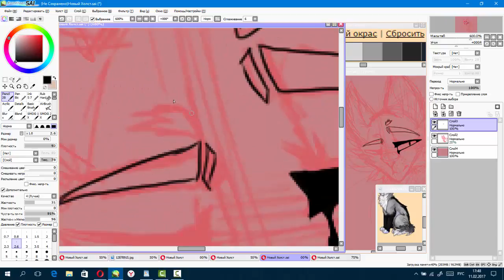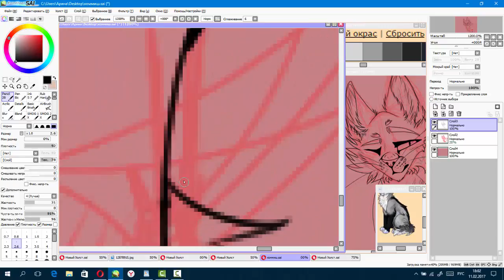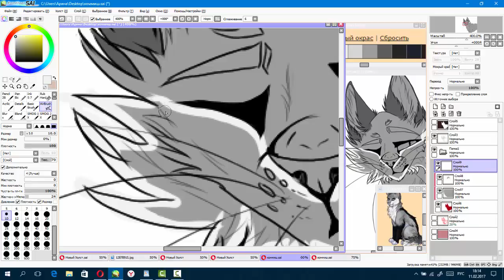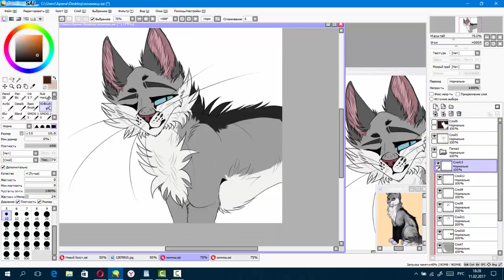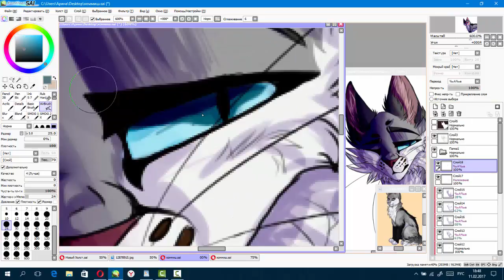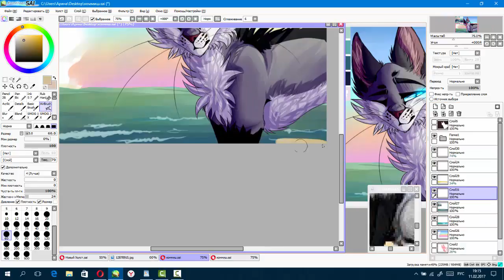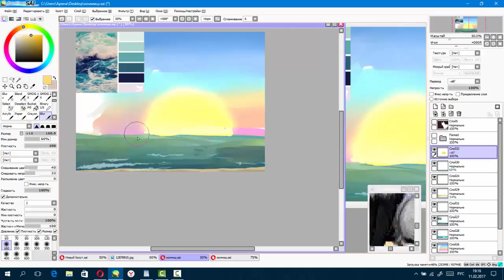Commission Speedpaint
Yeeeaaah, they're remember me!

Software:
Tool:
Wacom Intuos 5 PRO M
Music: Ester Dean - Rio Rio; Ariana Grande ft. Nicki Minaj - Side To Side.